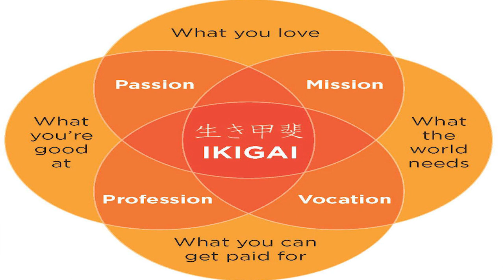Top 5 Must Read Motivational Books | Life Changing Books (2020)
Click Below Link to Visit Our Books Category to See More interesting books: